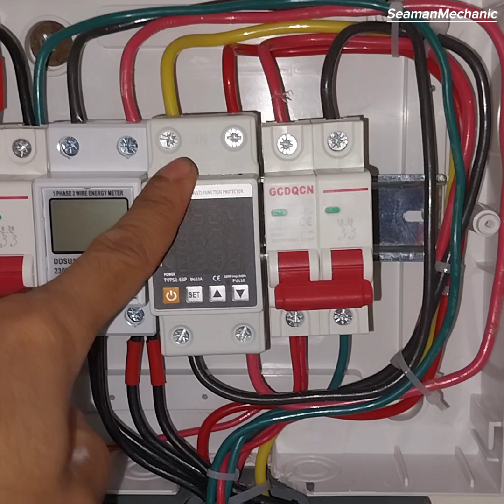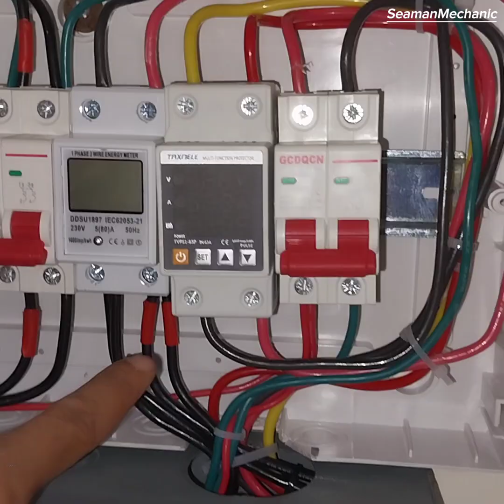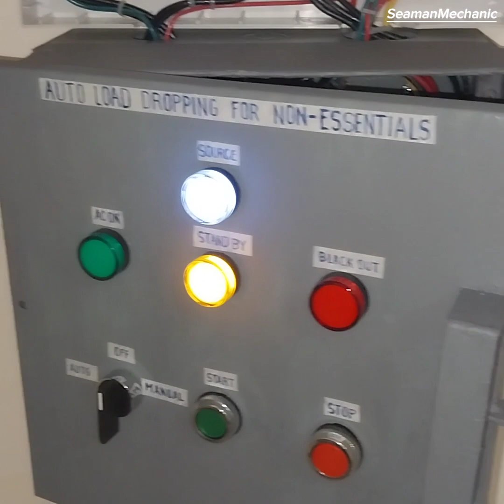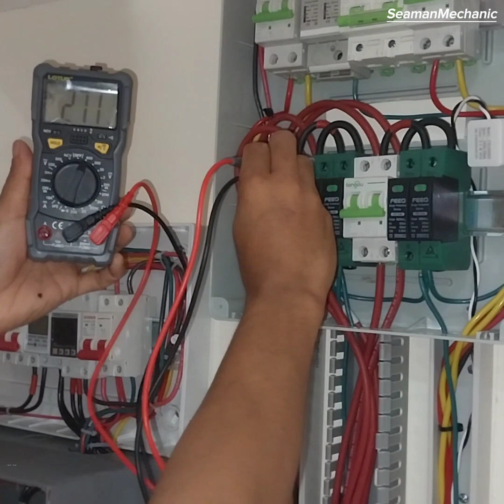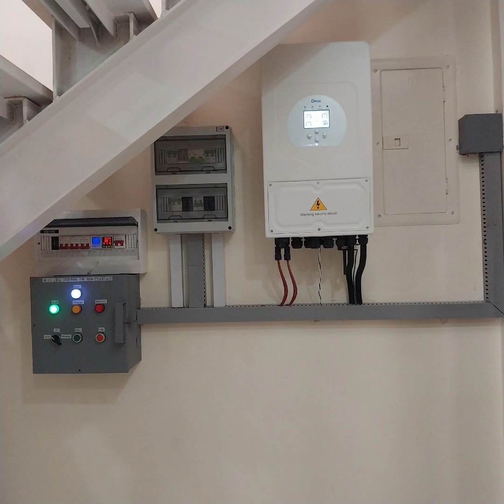PART 3 - Hybrid On grid basic wiring set up. DIY Solar Set up 5kw Deye Hybrid Inverter - 48V.